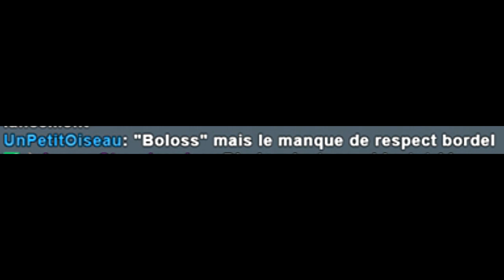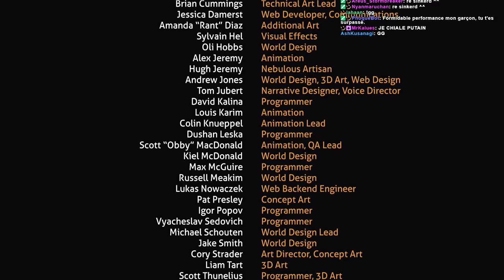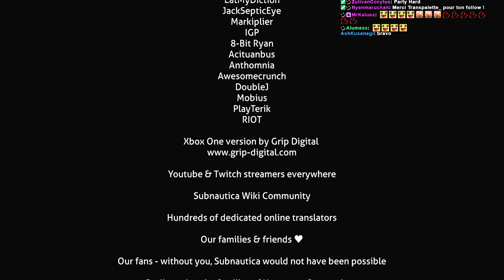Subnautica - Construction de la Fusée et FIN ! - Gameplay part 27 FR PC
FIN du let's play qui s'est donc étendu de 2015 à maintenant, une superbe aventure. C'est vraiment agréable que le jeu ait aussi bien tourné !